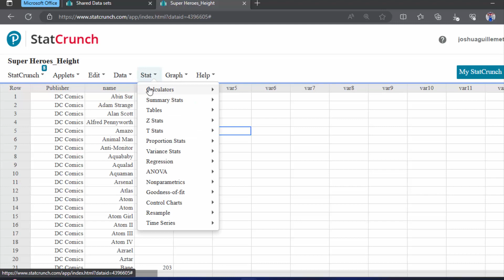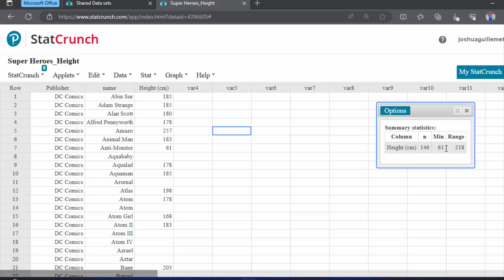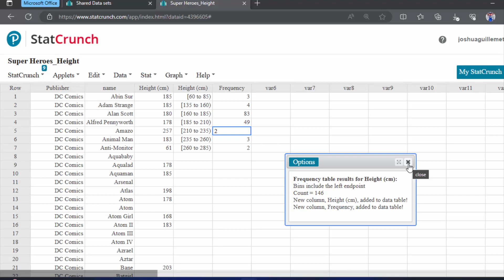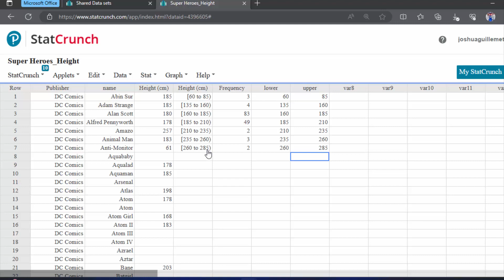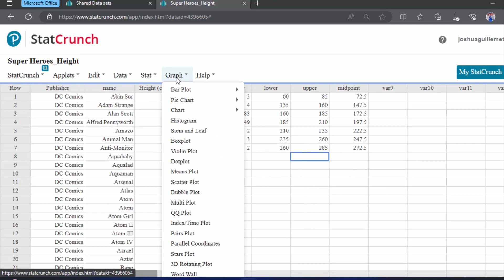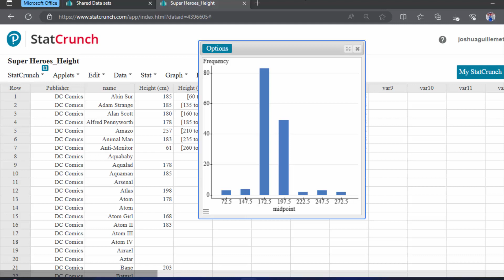Midpoint of Frequency Distributions with StatCrunch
This is a short video where I take some data from StatCrunch and use it to make a frequency table. Using the lower and upper classes, I use the compute function in StatCrunch to compute the midpoints.
If you would like to see more content, please drop a comment on a topic and I will see what I can do!